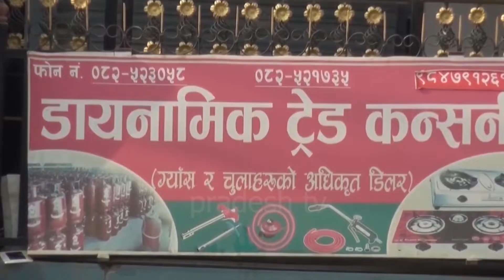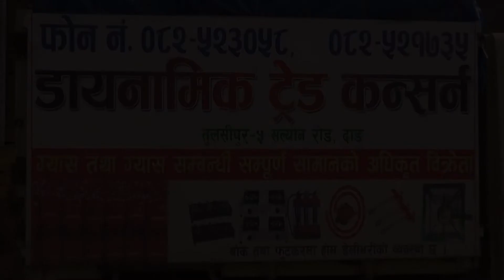डाइनामिक ट्रेड कन्सर्न परिवारको तर्फ बाट सम्पुर्णमा हरितालिका तीजको शुभकामना